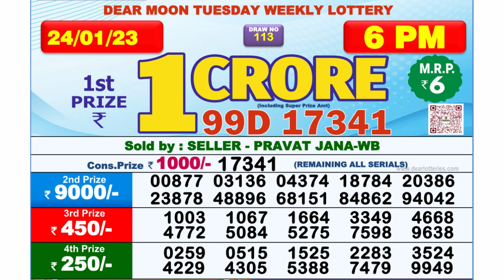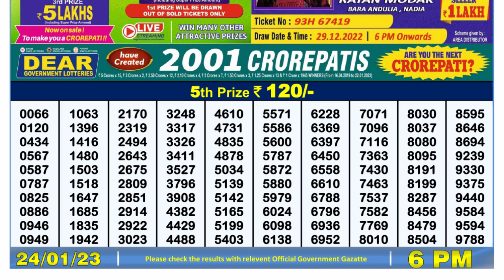🔴Dear Lottery Sambad Live 6pm today 24.01.23 Nagaland State Lottery Result